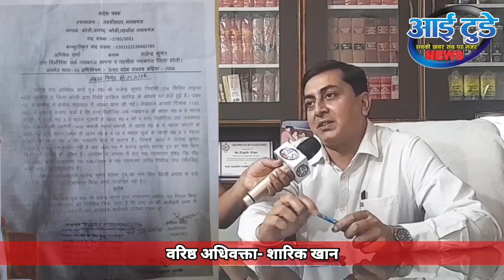नवाबगंज। सब्जी मंडी जमीन बिक्री पर भू माफियाओं पर हो कानूनी कार्यवाही: एडवोकेट शारिक खान